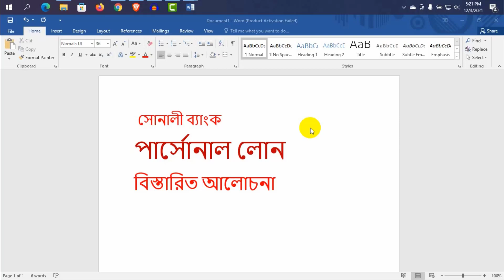সোনালী ব্যাংক পার্সোনাল লোন বিস্তারিত।।Sonali Bank Personal Loan।।Sonali Bank Bangladesh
This is a informative tutorial about Sonali Bank Bangladesh.
In this video I have shown detalis about Sonali Bank Personal Loan.
I have shared many important information in this tutorial which is very helpfull.

Inbox for any of your queries on info corner plus Facebook page.
আপনার যে কোনো ধরনের জিজ্ঞাসার জন্য ইনবক্স করুন  info corner plus ফেইসবুক পেইজে।

Music & Arrangement : Marjan Gjorgjievski
Mix & Mastering : Marjan Gjorgjievski
Marketing: S.Teov

Sonali Bank Personal Loan,
সোনালী ব্যাংক একাউন্ট থেকে বিকাশে টাকা ট্রান্সফার,
sonali bank account opening,
sonali bank account balance check,
sonali bank account opening form fill up,
sonali bank account khulte ki ki lage,
sonali bank account balance check app,
sonali bank account kholar niom,
sonali bank account balance check online,
sonali bank account apps,
sonali bank account statement,
sonali bank account form fill up,
সোনালী ব্যাংক একাউন্ট চার্জ,
সোনালী ব্যাংক একাউন্ট ব্যালেন্স চেক,
সোনালী ব্যাংক একাউন্ট খোলার নিয়ম,
সোনালী ব্যাংক একাউন্ট খোলার ফরম পূরণ,
সোনালী ব্যাংক একাউন্ট খুলতে কি কি লাগে,
সোনালী ব্যাংক একাউন্ট খুলতে কত টাকা লাগে,
সোনালী ব্যাংক একাউন্ট চেক,
সোনালী ব্যাংক ডিপিএস,
সোনালী ব্যাংক সেভিংস একাউন্ট সুবিধা,
সোনালী ব্যাংক সঞ্চয়পত্র,
সোনালী ব্যাংক চেক লেখার নিয়ম,
সোনালী ব্যাংক মিলিওনিয়ার স্কিম ২০২১,
সোনালী ব্যাংক থেকে বিকাশে টাকা আনার নিয়ম,
sonali bank mastercard,
sonali bank visa card,
sonali bank prepaid card,
sonali bank millionaire scheme 2021,
sonali bank dps,
sonali bank student account,
sonali bank check book,
sonali bank online account opening,
sonali bank online account balance check,
sonali bank account number,
sonali bank online banking,
sonali bank fixed deposit rate 2021,
sonali bank bangladesh online service,
sonali esheba,
সোনালী ব্যাংক মাসিক মুনাফা,
সোনালী ব্যাংক স্টুডেন্ট একাউন্ট সুবিধা,
সোনালী ব্যাংক একাউন্ট খোলার ফরম,
সোনালী ব্যাংক একাউন্ট চেক করার নিয়ম,
সোনালী ব্যাংক অনলাইন একাউন্ট ওপেনিং,
ইসলামী ব্যাংক সেভিংস একাউন্ট সুবিধা,
অনলাইনে সোনালী ব্যাংক একাউন্ট খোলার নিয়ম,